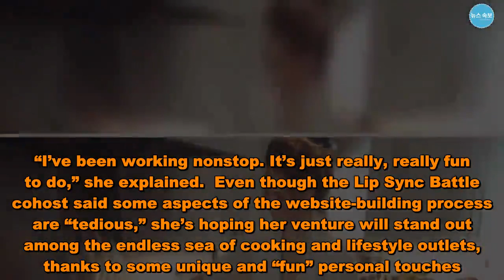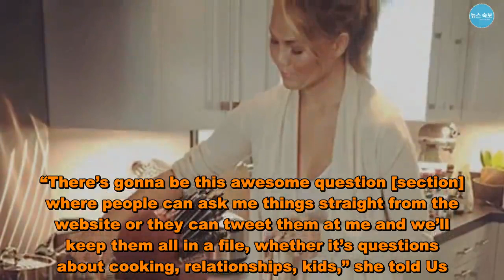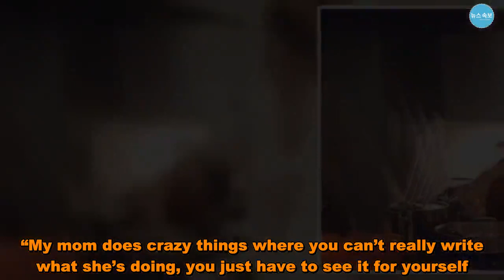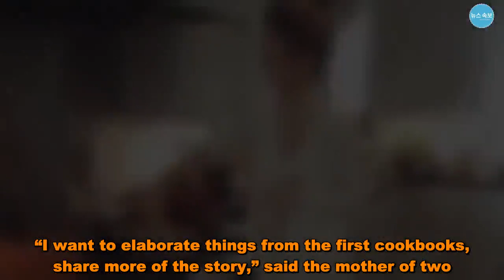Chrissy Teigen Dishes on Her Upcoming Cooking and Recipe Website: ‘I Can’t Wait’ - US News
is psyched. The star recently announced via Twitter that after many months and much consideration, she plans to launch a cooking and recipe website in the near future.   Though the website doesn’t have an exact launch date just yet, the 33-year-old told Us Weekly exclusively that she’s “so excited” to share the project with others. “I’ve been working nonstop. It’s just really, really fun to do,” she explained.  Even though the Lip Sync Battle cohost said some aspects of the website-building process are “tedious,” she’s hoping her venture will stand out among the endless sea of cooking and lifestyle outlets, thanks to some unique and “fun” personal touches. “There’s gonna be this awesome question [section] where people can ask me things straight from the website or they can tweet them at me and we’ll keep them all in a file, whether it’s questions about cooking, relationships, kids,” she told Us. “I don’t care what it is, I’ll answer anything.”   Teigen, who will be headlining the POPSUGAR Play/Ground festival on June 22 and 23 at Pier 94 in New York City along with  and , made it clear to Us that she sees the site as another way for her to connect with her fans, and for her fans to interact with one another and share tips and tricks – cooking-related or otherwise. “We have really amazing ideas and I’m just so excited because I want it to have a chat room and a comment section, and I want people to really feel like they’re a part of the site,” she said. “I don’t want it to feel like it’s some stale site that rarely updates. I want it always to feel new, to feel different. You’re always gonna get some kind of new content and I hope people are really happy with it because it’s been years in the making and it’s coming up soon. I can’t wait.”  Furthermore, visitors can also expect to see a few familiar faces featured on Teigen’s upcoming online venture, such as her mother, Vilailuck Teigen. “We hope to get a lot of videos up, a lot of video content of my mom,” the Deal or No Deal alum noted. “My mom does crazy things where you can’t really write what she’s doing, you just have to see it for yourself.”   However, fans of Teigen’s best-selling cookbooks will be happy to know that, while there might be some overlap, the content on her site will differ from what has already appeared in Cravings and Cravings: Hungry for More. “I want to elaborate things from the first cookbooks, share more of the story,” said the mother of two. “But I don’t want it just to be about the cookbooks. I want it to be about the future and more recipes that we’re creating.”  That said, the Target cookware collection creator assures Us there are more cookbooks in her future. As she put it: “It’s just basically going to be a never-ending process of creativity.”   Ultimately, Teigen said she just wants “all people to feel happy.” She concluded: “The site will be great because there’s more of story, we can go more into details, we can have videos showing you the best way to do some